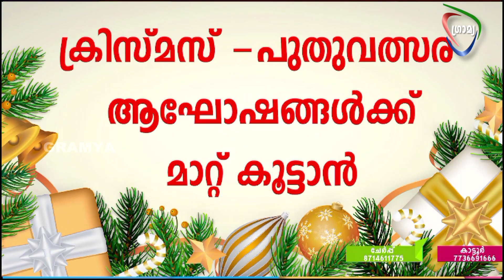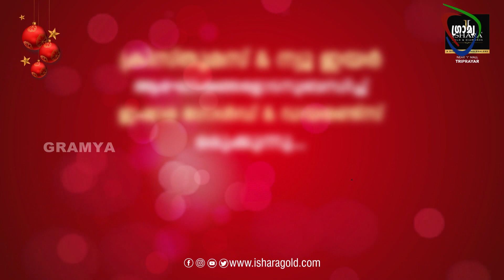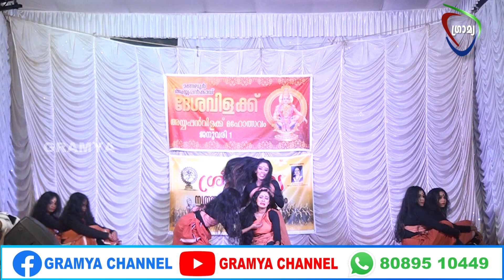GRAMYA NEWS 2023 DECEMBER 26